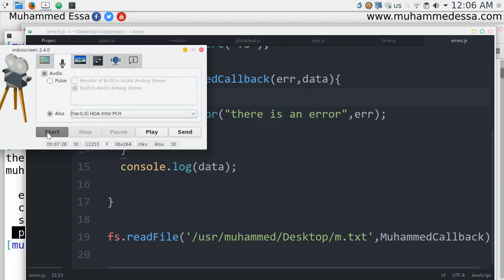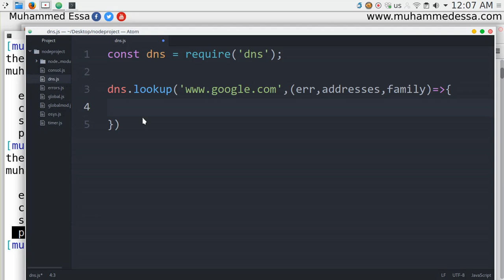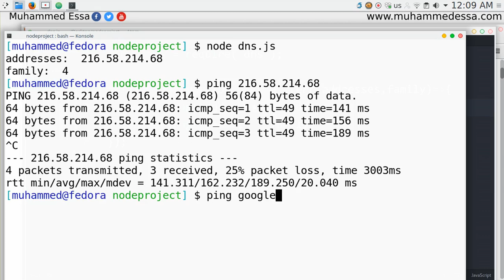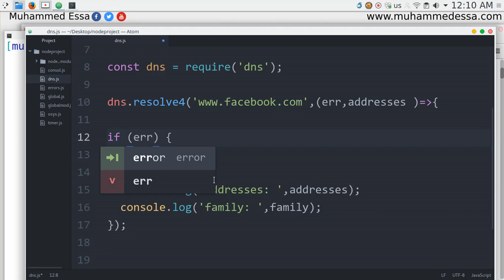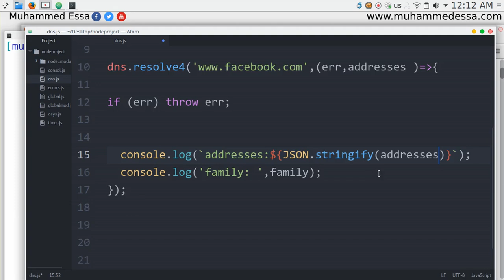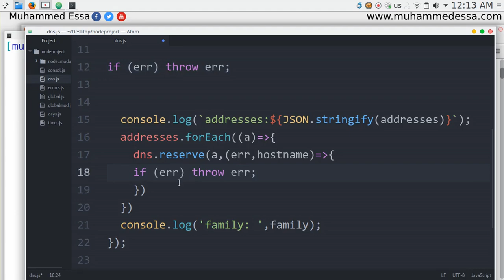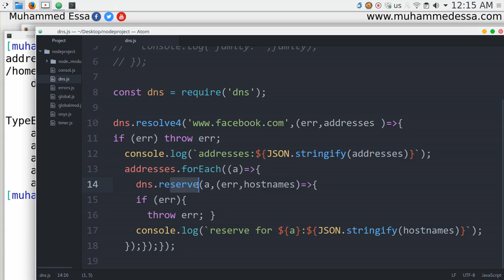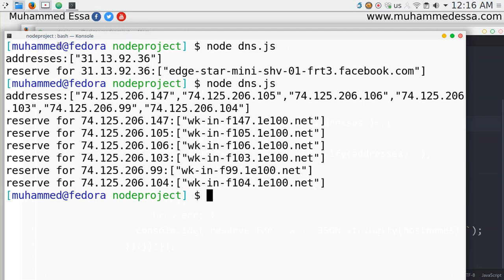11 Node js API DNS , JSON and Array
ملفات المشروع على الرابط التالي :
لمزيد من الدروس على الرابط التالي :